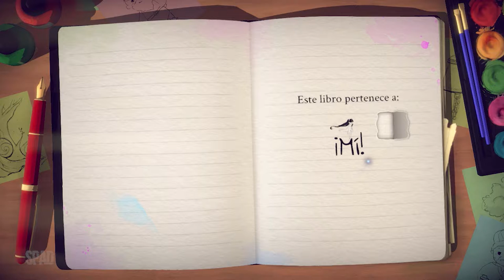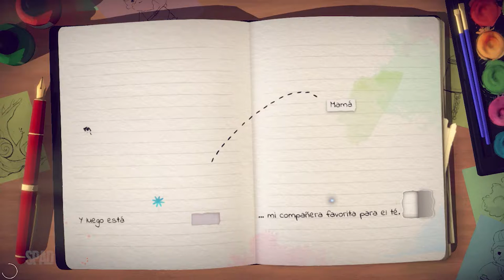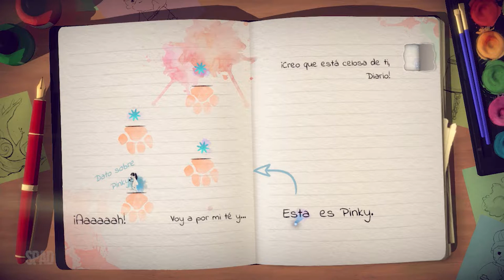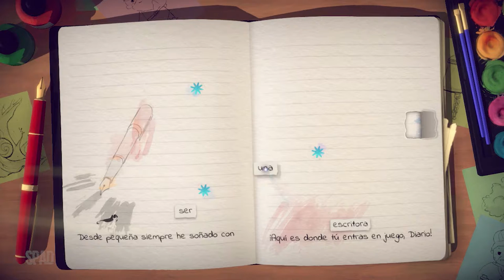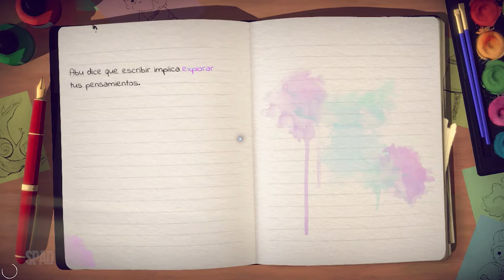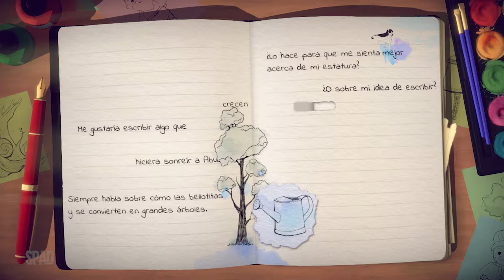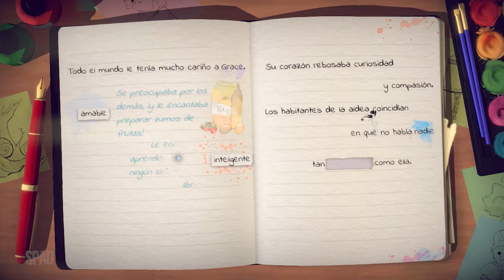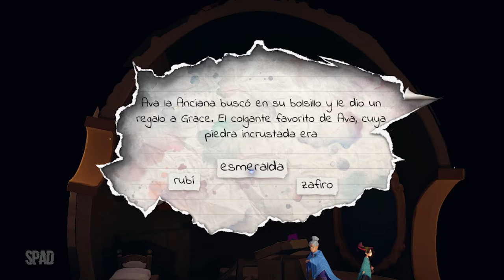LOST WORDS: Beyond the Page (Gameplay)(PC)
TÍTULO: Lost Words: Beyond the Page
GÊNERO: Ação, Aventura, Casual, Indie
DESENVOLVEDOR: Sketchbook Games, Fourth State
DISTRIBUIDORA: Modus Games
SÉRIE: Lost Words
DATA DE LANÇAMENTO: 6/abr/2021